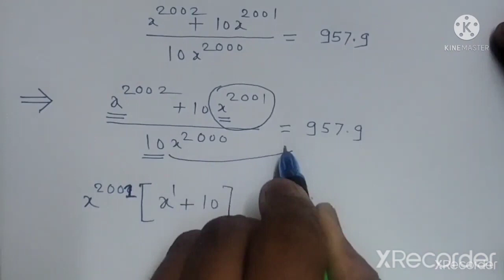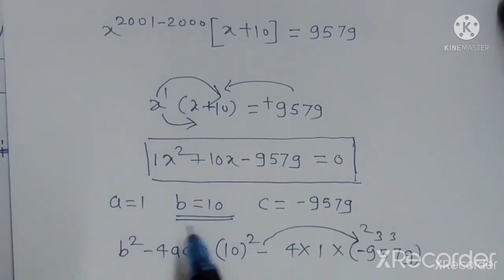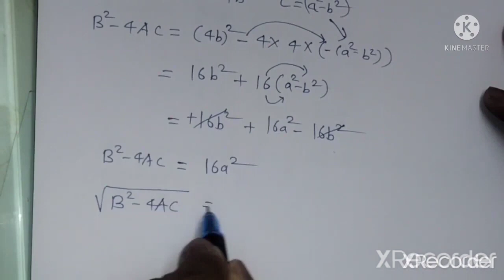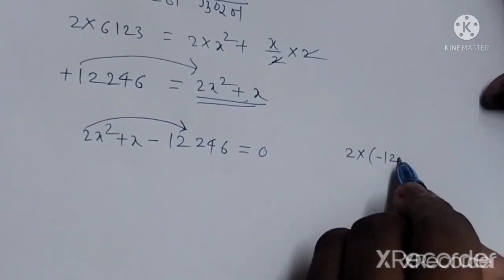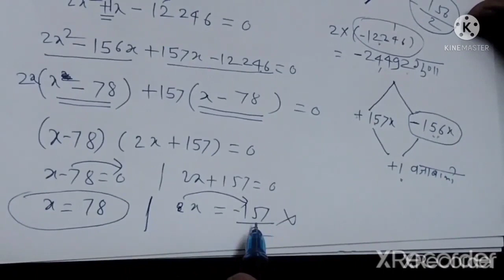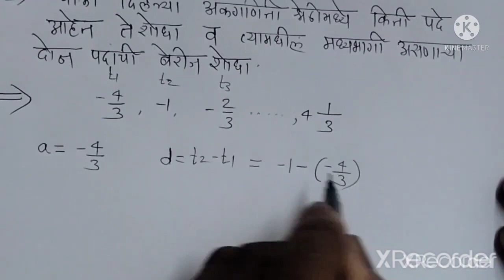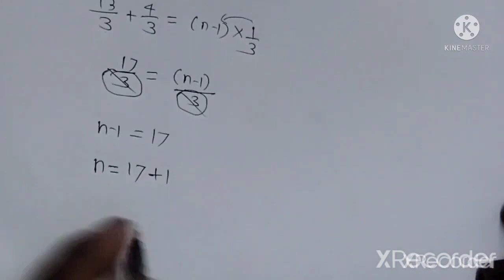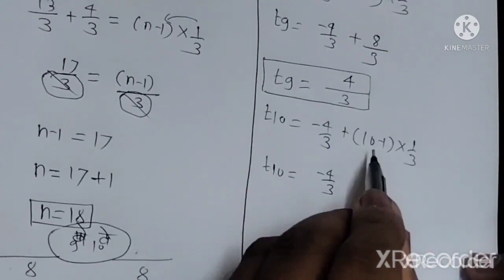10 वी बोर्ड पेपर 2024/गणित 1/प्रश्नपत्रिका/4 गुणाचे प्रश्न /maths 1 imp 4 marks hots questions paper